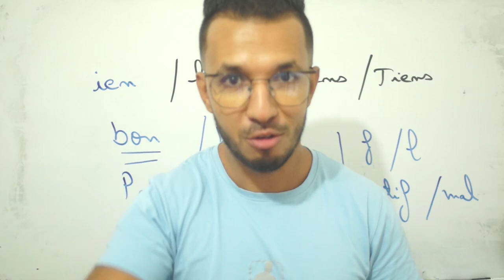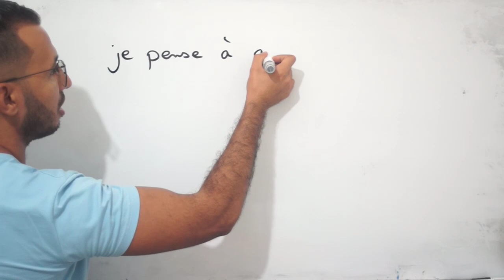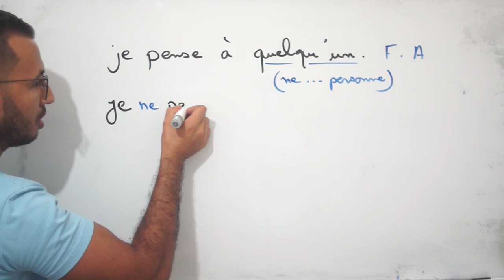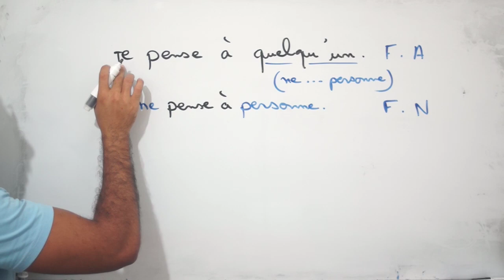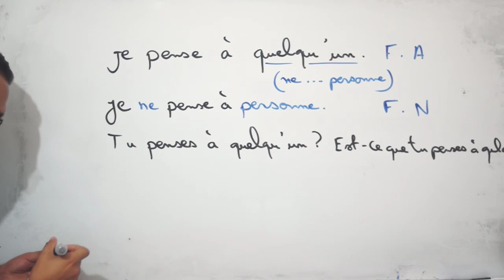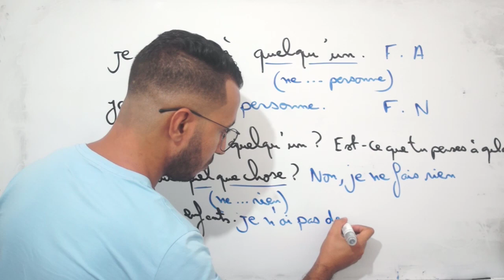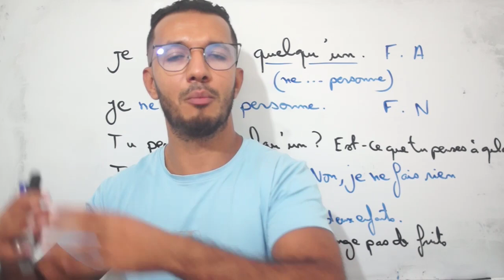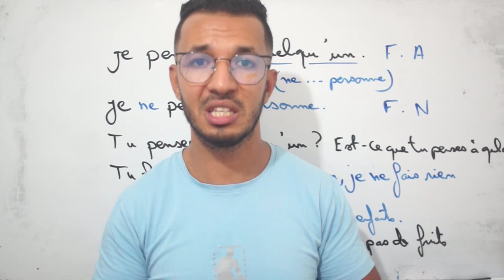من اليوم الأول ستتقن تركيب الجمل بالفرنسية مع هذه الطرق الخيالية 🔥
قناتي الثانية الإستفادة من دروس الفرنسية بالنسبة لجميع المستويات

Les pronoms complément d'objet direct
les pronoms complément d'objet indirect
les pronoms cod et coi

أجي تفهم قواعد اللغة الفرنسية Complément d'Objet Direct et Indirect (C.O.D | C.O.I)
تعلم التواصل بدون قواعد من الصفر للإحتراف
leur ou leurs
Le verbe vouloir
le verbe pouvoir
le verbe devoir
le verbe savoir
le verbe aller
le verbe être
le verbe avoir
la conjugaison
l'imparfait